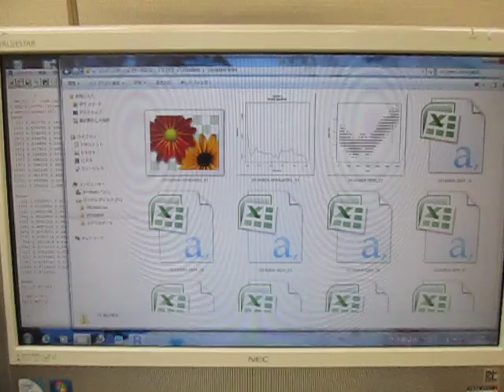オリジナル超音波実験：実験動画の公開